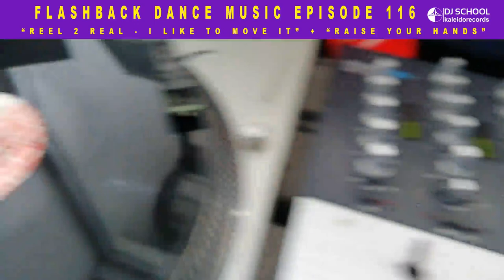Flashback 116 "Reel 2 Real feat. The Mad Stuntman - I Like To Move It" + "Raise Your Hands"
Flashback 116 con dos hits del Dance Music de mediados de los 90's
El primer vinyl es el hit titulado "I Like To Move It" Producido por Eric Morillo (RIP) e interpretada por el Rapero "The Mad Stuntman" bajo el proyecto denominado Reel 2 Real, como primer sencillo fue lanzado en 1994 logrando ser muy aceptada en pistas de baile aparte de haber logrado aparecer dentro del Top Ten en los charts Dance de Estados Unidos y de Europa.
El Segundo vinyl es el segundo sencillo más reconocido de este mismo proyecto Reel 2 Real con su sencillo titulado "Raise Your Hands" lanzado también en 1994, aunque ya fue mas aceptado dentro del House Music underground.
Además de que su primer hit internacional titulado "I Like To Move It" se ha convertido en un gran clásico de la escena del House Music, también logrando en ser tema incuido dentro de las películas "The Master of Disguise" y en "Saving Silverman".